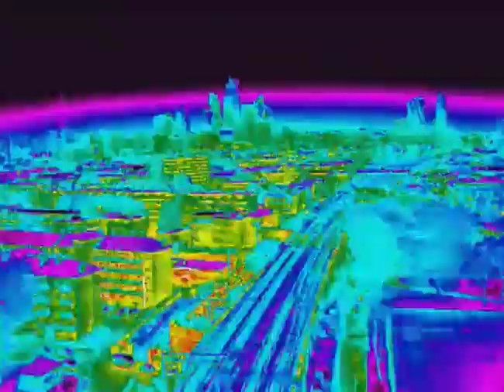Smashing London aka Surveillance City With 10foot + Bas DDS (Birdeyelondon)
Graffiti writers 10Foot and Bas painting motorways on heat seeking camera. The paint is cold and dark, the truck wheels are warm and bright.